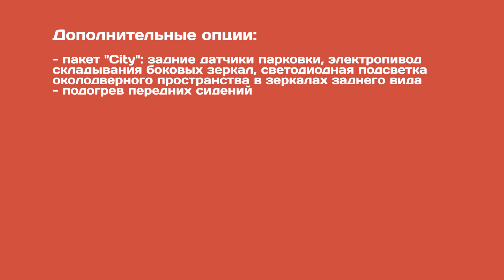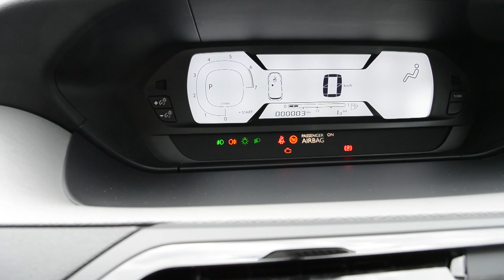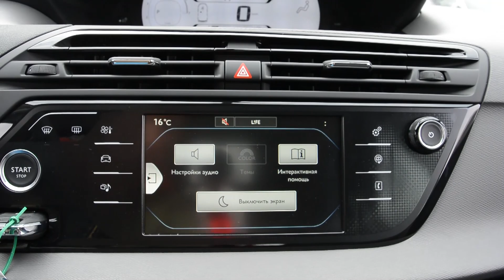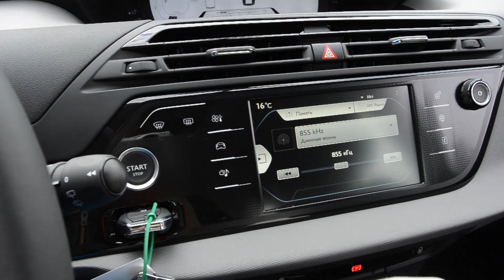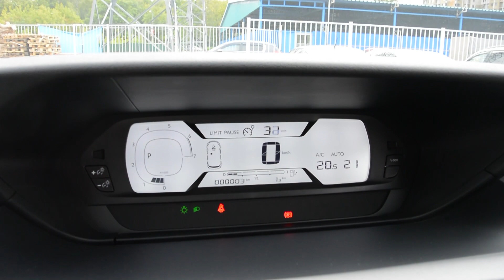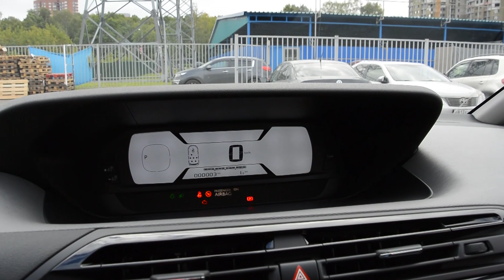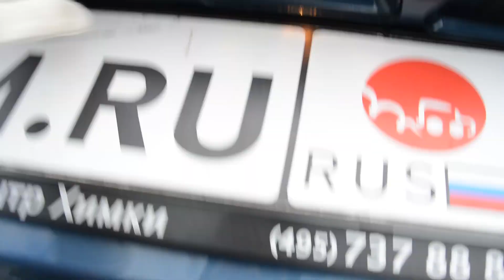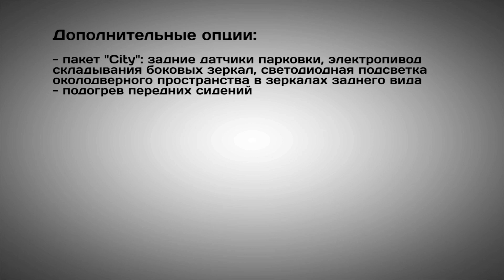Citroen Grand C4 Picasso 2016 1.6THP (150 л.с.) AT Tendance - видеообзор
Видеообзор Drom.ru: Citroen Grand C4 Picasso 2016 1.6THP (150 л.с.) AT Tendance

Ситроен Гранд Ц4 Пикассо 2016 1.6 турбо (150 л.с.) передний привод автоматическая коробка передач комплектация Тэнденс

Дополнительные опции:
- подогрев передних сидений
- пакет "City": задние датчики парковки, электропивод
складывания боковых зеркал, светодиодная подсветка околодверного пространства в зеркалах заднего вида